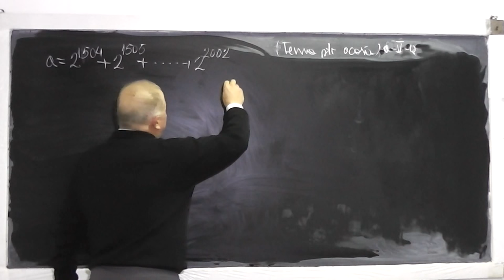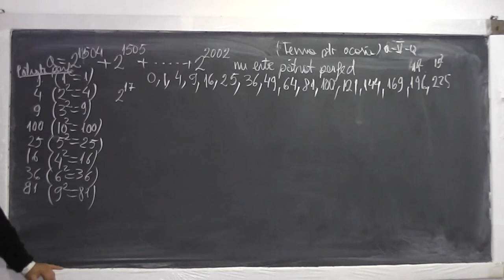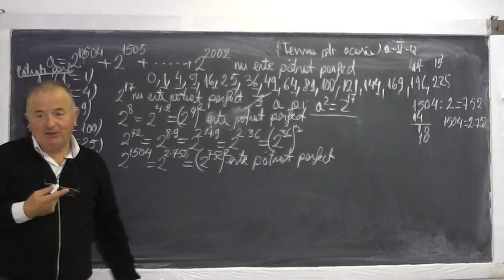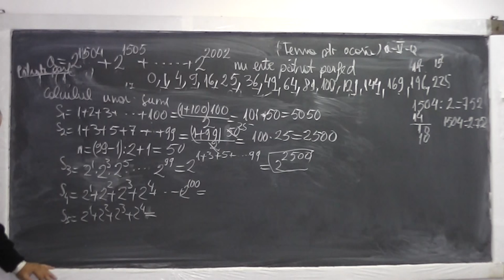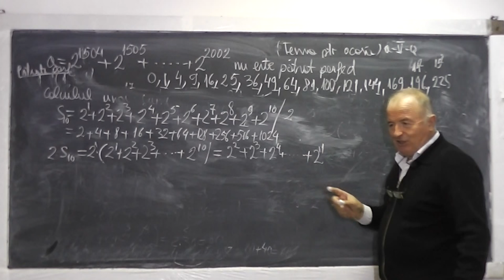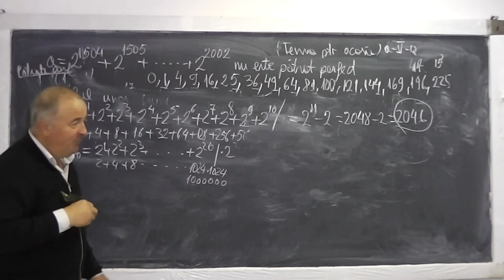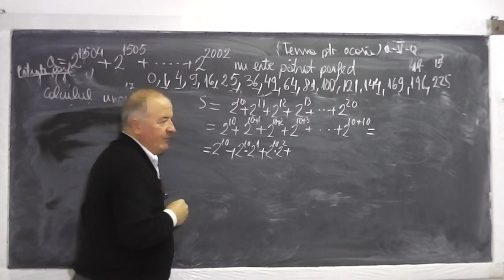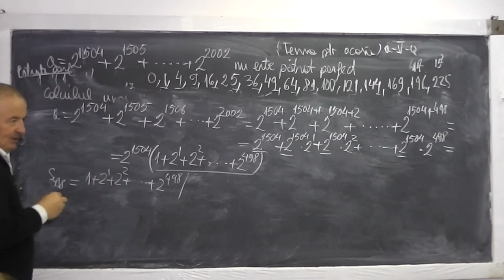1/2 Lectia 681 - Patrate perfecte Sume de puteri Operatii cu puteri Ultima cifra - Tema Clasa 5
Aceste lectii sunt sustinute de voi si daca va sunt utile, as aprecia un Like si Share - In aceasta lectie de matematica pe care o puteti vedea in direct si pe ne ocupam de tema pentru acasa la clasa a V-a. Din cuprins: Cand un numar nu este patrat perfect, Exemple de patrate perfecte, Calculul unor sume Gauss, Calculul unor sume de puteri, Operati cu puteri, Ultima cifra a unei puteri. Daca lectia va este utila, as aprecia un Share si Like - VIDEO MATEMATICA cu Proful Online sau cautati pe Google: profu online Ioan Ursu

- 1/2 Lectia 681 - Patrate perfecte Sume de puteri Operatii cu puteri Ultima cifra - Tema Clasa 5
- 2/2 Lectia 681 - Patrate perfecte Sume de puteri Operatii cu puteri Ultima cifra - Tema Clasa 5
- Lectia 681 - Patrate perfecte Sume de puteri Operatii cu puteri Ultima cifra - Tema Clasa 5